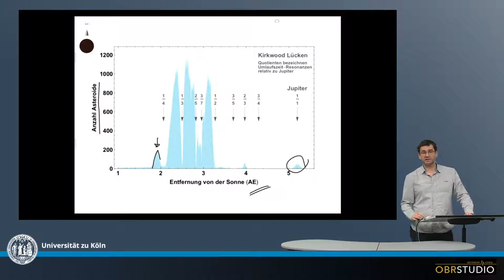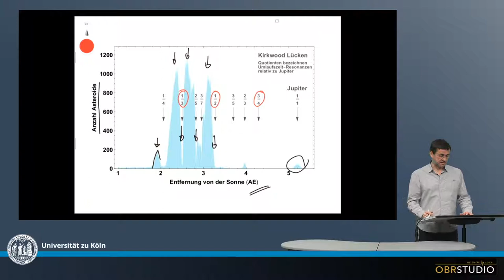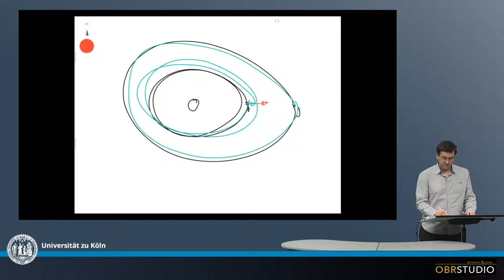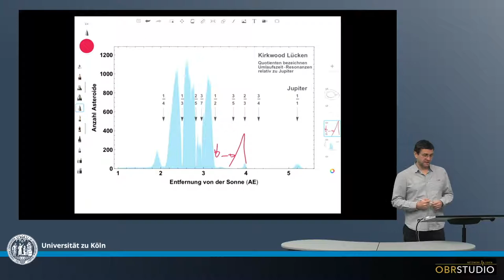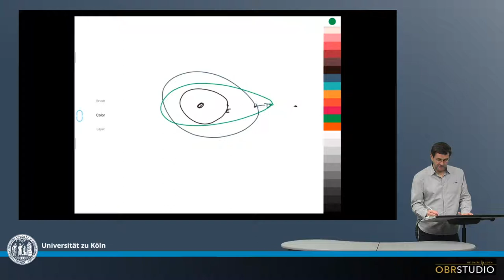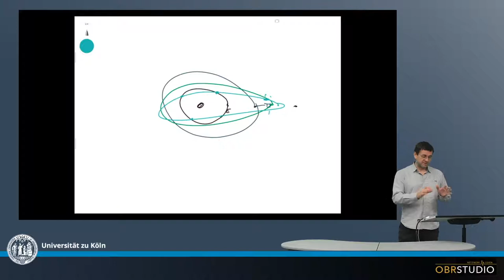Kirkwood Lücken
Jupiter und ein Asteroid sind in Resonanz wenn sie sich immer an derselben Position entlang ihrer Orbits um die Sonne am nächsten sind. Das ist der Fall wenn Jupiter z.B. einmal die Sonne umläuft, und ein Asteroid in derselben Zeit zweimal die Sonne umläuft. Oder, wenn Jupiter einmal die Sonne umläuft, und ein Asteroid in derselben Zeit dreimal die Sonne umläuft, usw. Bei jedem Treffen an derselben Stelle zieht Jupiter den Asteroiden gravitative leicht nach außen. Mit der Zeit verändert sich der Orbit des Asteroiden dadurch sehr stark, und der ursprüngliche Orbit des Asteroiden, z.B. die 1/2 Resonanz, leert sich, und wird zur Kirkwood Lücke. Der Orbit kann außerdem so elliptisch werden, dass er die Erdbahn, oder die Bahn eines anderen Planeten kreuzt. Diese können dann z Meteoriten werden.